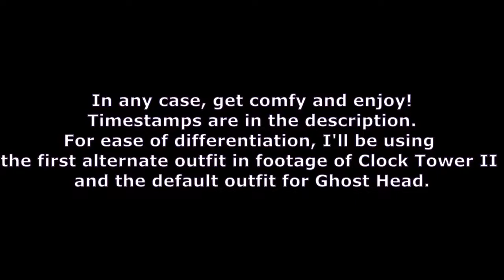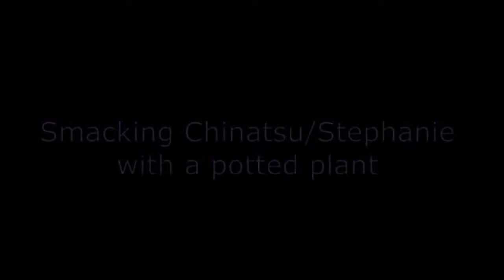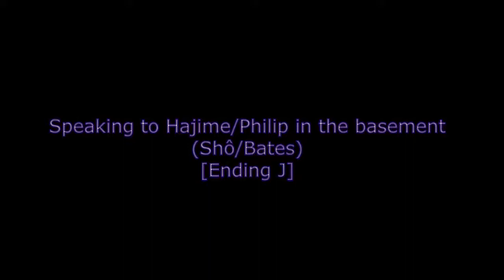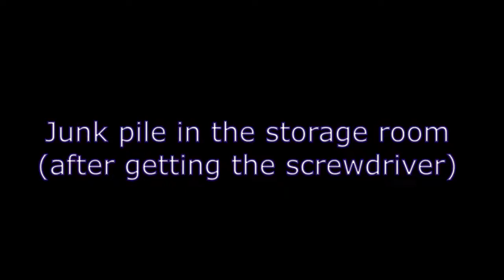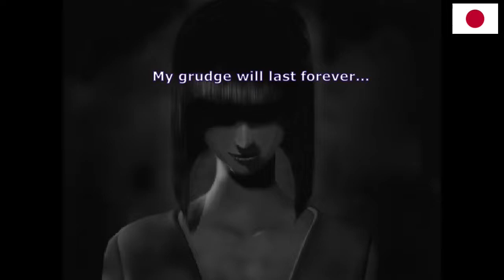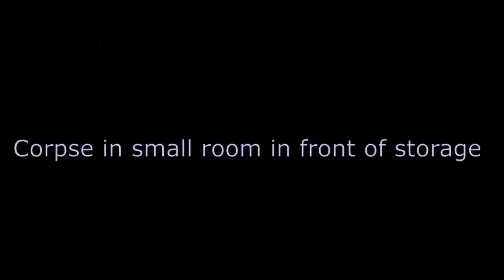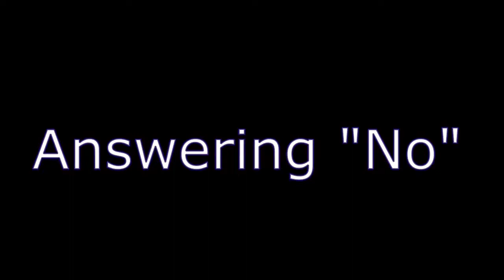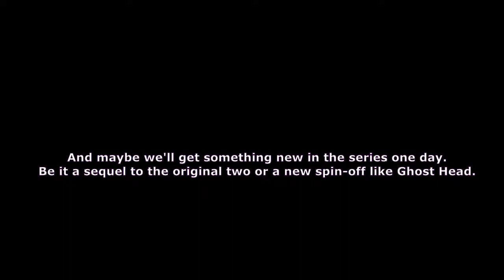Clock Tower GHOST HEAD VS Clock Tower II - Jumbo edition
FINALLY I'm done with it
Warning, the timestamp list is LONG, in fact so long that it is too much for the description character limitation.
So look for it in the pinned comment!

This video aims to cover (nearly) all differences (mainly audio and script) between Clock Tower GHOST HEAD and its US version, Clock Tower II: The Struggle Within.
Whether you prefer one version or the other, it's interesting to see how the localization team dealt with it.
Also please remain polite. The comment section should not be a battlefield about which version is better or the whole translation VS localization debate.

Whew, what an adventure this ordeal was. 12h of raw footage and one month of editing later, I did not expect this to take that long.